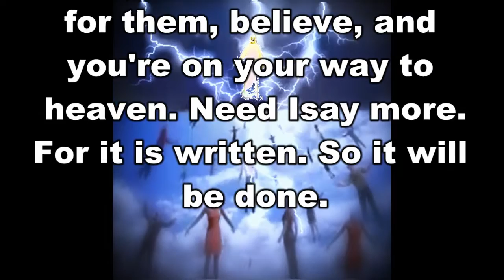The Rapture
My computer is not working properly. I am getting a new one. This video is rough. Give it a few seconds to get into the wording. This is a minute and 6 second long video on what you need to do to be taken up into heaven the day of the Rapture. Remember that when Jesus Christ(Yeshua) comes, it will be as a thief in the night. In other words you won't know He is coming.